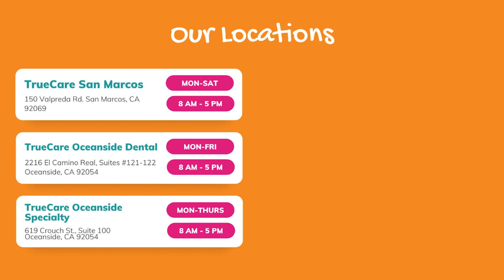Top Dental Tips for Kids!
TrueCare's dentist, Dr. Sheila Love, shares a few tips for parents to help their kids love good dental habits!

TrueCare offers Pediatric Dental services in Oceanside ), located at the community health center’s Mission Mesa campus, Suite 100, at 2210 Mesa Drive. The pediatric dental site provides quality care to children of all ages in a kid-friendly environment.

Treatments offered include routine exams and cleanings, cavity fillings, extractions, fluoride treatments, sealants, deep cleanings, and more. The clinic’s innovative design caters specifically to children and its six exams areas are equipped with screens for streaming child-appropriate educational content for a fun, low stress experience. TrueCare also provides dental care for both adults and children at five other locations throughout North County and South Riverside.

TrueCare accepts a wide range of health insurance plans including Medi-Cal, Medicare, and Covered CA, in addition to commercial insurance programs. As a community health center, TrueCare never turns anyone away for services based on their insurance or income status. The organization is mission driven to make quality and heartfelt care affordable for everyone.